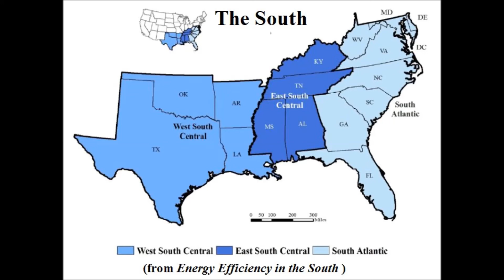Crack Coutry tennesse Track 4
Crack Country Tennesse - The Compilation -(M-Town)1998